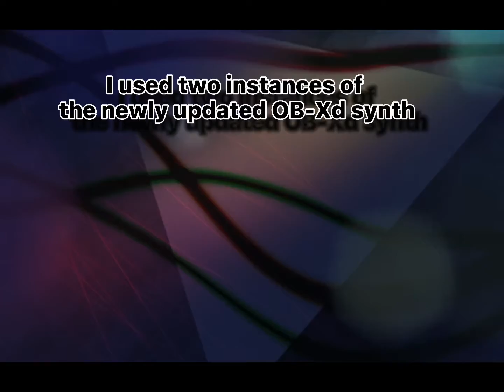-=Autumn 🍂=-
A brand new, 100% all original instrumental piece composed on August 1st, 2021 in AUM on my new 12.9” M1 iPad Pro 1TB. 😎

Featuring visuals from Imaginando’s Amazing VS - Visual Synthesizer! 📽

CapCut video editor for additional effects and video processing and editing. 🎬

Two OB-Xd tracks (Oberheim OB-X based synthesizer by Jorge Reales) one for the bass line, and the other for the strumming chord sound. 🎹

Lumbeat’s Soft Drummer (by Luis Martinez) for the drum track. 🥁

And of course GeoShred’s GeoSWAM Tenor Saxophone 🎷❤️

Effects used:

Lunar Lander - BBD Analog delay, Plate reverb and Saturator (this is probably my favorite new AUv3 effect plug-in of 2021!) - by Pulsar Novation

SoundSAW - by Igor Vasiliev - A complex sound/audio processing, mangling, destruction effect.

Eventide’s BlackHole reverb - Simply the BEST reverb money can buy!

I also would like to thank all of my good friends on the Audiobus forums as they never fail to inspire and encourage my musical endeavors, but most of all, I want to thank all of my 147 subscribers!  Thank you so much! 🙏